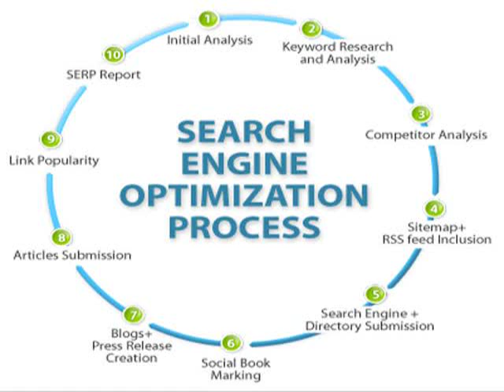rosie leiba free healty tips